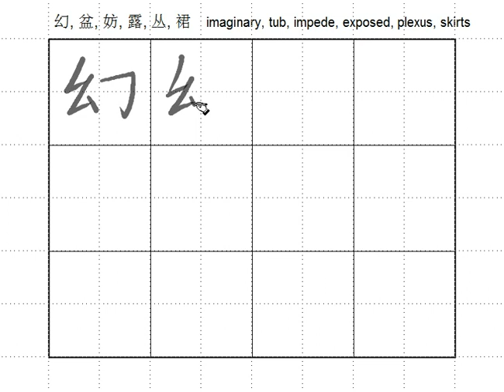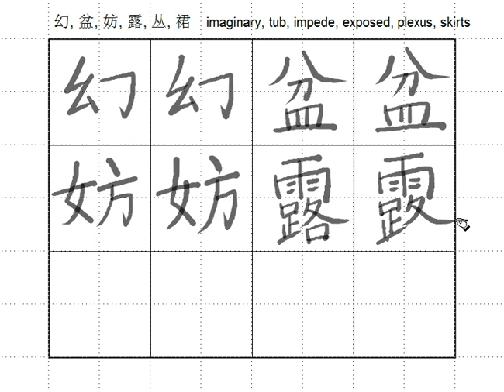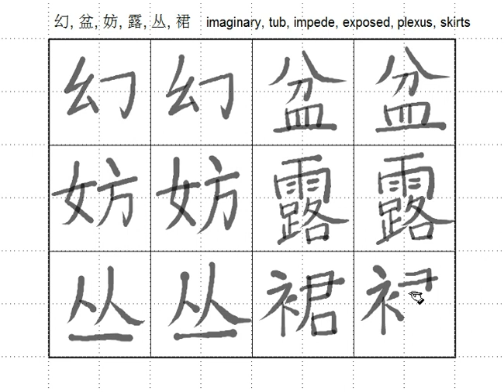Ch10 8 Chinese Characters 1 imaginary, tub, impede, exposed, plexus, skirts